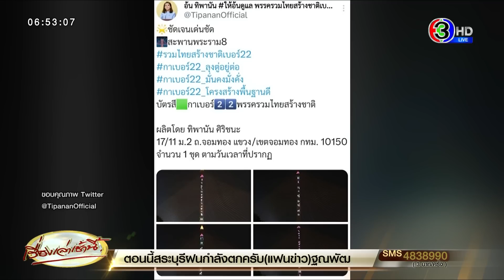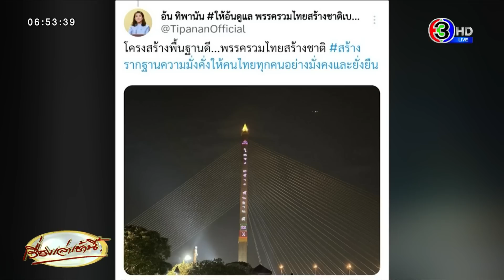'ประธาน กกต.' แจงปมยิงเลเซอร์ 'สะพานพระราม 8' ทำได้หากไม่ขัดระเบียบ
ประธาน กกต. เผย ปลัด กทม.ลงพื้นที่ตรวจป้ายเลเซอร์หาเสียง ‘รวมไทยสร้างชาติ’ แล้ว ชี้ ทำได้หากไม่ขัดระเบียบ ไม่ติดเป็นสถานที่ราชการ หากขออนุญาตไม่มีปัญหา บอก หากหน่วยงานรัฐพิจารณาอนุญาต ก็ต้องอนุญาตทุกพรรคเพื่อความเป็นกลาง

จากกรณี คืนวันที่ 8 พ.ค. 66 ที่ผ่านมา น.ส.ทิพานัน ศิริชนะ ผู้สมัคร ส.ส.บัญชีรายชื่อ พรรครวมไทยสร้างชาติ ได้โพสต์ภาพผ่านทางทวิตเตอร์ส่วนตัว โดยเป็นภาพชุดยิงเลเซอร์แสงสีข้อความหาเสียงที่เสาสะพานพระราม 8 รวม 4 ชุด

ชุดที่ 1 “บัตรสีเขียว กาเบอร์ 22 พรรครวมไทยสร้างชาติ รวมไทยสร้างชาติ เบอร์ 22 พร้อมมีโลโก้พรรค

ชุดที่ 2 “กา 22 มั่นคง มั่งคั่ง” พร้อมมีโลโก้พรรคติดเอาไว้ด้วย พร้อมแคปชั่นว่า มั่นคงมั่งคั่ง …พรรครวมไทยสร้างชาติ

ชุดที่ 3 “โครงสร้างพื้นฐานดี กา 22” พร้อมโลโก้พรรค พร้อมแคปชั่นว่า โครงสร้างพื้นฐานดี…พรรครวมไทยสร้างชาติ

ที่ 4 “กา 22 ลุงตู่ อยู่ต่อ” พร้อมมีโลโก้พรรคติดเอาไว้ด้วย

และมีผู้ใช้เฟซบุ๊กคนหนึ่ง ได้มีการโพสต์ภาพในลักษณะคล้ายกัน พร้อมเขียนแคปชั่นว่า "เค้าใช้สะพานพระราม 8 ในการหาเสียงได้ด้วยหรอคะ ???"

ซึ่งต่อมา ทำให้เกิดกระแสวิพากษ์วิจารณ์อย่างหนักถึงความเหมาะสม และตั้งคำถามตามกฎหมายทำได้หรือไม่

วานนี้ (9 พ.ค. 66) ที่ลานคนเมือง นายอิทธิพร บุญประคอง ประธาน กกต. กล่าวถึงการจัดทำป้ายหาเสียงของพรรครวมไทยสร้างชาติ ที่มีการยิงเลเซอร์บนสะพานพระราม 8 ว่า

ล่าสุด ปลัด กทม.กำลังไปตรวจสอบ พร้อมชี้แจงว่า การติดป้ายหาเสียงเลือกตั้ง ได้กำชับไปทุกพรรคการเมืองในหลายโอกาสว่า ต้องติดตามระเบียบ กกต. สิ่งที่ผ่านมา ผู้สมัครและพรรคการเมืองให้ความร่วมมือเป็นอย่างดี เมื่อติดผิด พอมีการทักท้วงก็มีการแก้ไข

เมื่อถามย้ำว่า กรณีพรรครวมไทยสร้างชาติสามารถทำได้ เหมาะสมหรือไม่

นายอิทธิพร ย้ำว่า ทุกอย่างหากไม่ขัดต่อกฎหมาย ก็สามารถทำได้ตามระเบียบที่ได้กำหนดไว้ หากพรรคการเมืองไม่แน่ใจ ก็สามารถสอบถาม กกต.ได้

ส่วนที่สะพานพระราม 8 เป็นสถานที่ราชการ สามารถทำได้หรือไม่

นายอิทธิพร กล่าวว่า ต้องทำตามระเบียบ ทั้งนี้ประเด็นอยู่ที่ว่า พรรคการเมืองได้รับอนุญาตหรือไม่ หากได้รับอนุญาตก็ไม่มีปัญหา ซึ่งหากพบว่าผิดกฎหมาย ถ้าผิดก็จะผิดเรื่องการปิดป้ายหาเสียงไม่เป็นไปตามที่กฎหมายกำหนด ก็จะมีการดำเนินคดี

หากติดในสถานที่ราชการ เมื่อได้รับอนุญาตก็สามารถทำได้ ซึ่งหน่วยงานรัฐจะเป็นผู้พิจารณาอนุญาต หากอนุญาตพรรคใดพรรคหนึ่ง ก็ต้องอนุญาตทั้งหมด เพื่อรักษาความเป็นกลาง

นายอิทธิพร ยังกล่าวว่า หาก กกต.ตอบข้อสงสัยพรรคการเมืองอย่างไรให้ติดตามจากแอปฯสมาร์ทโหวต